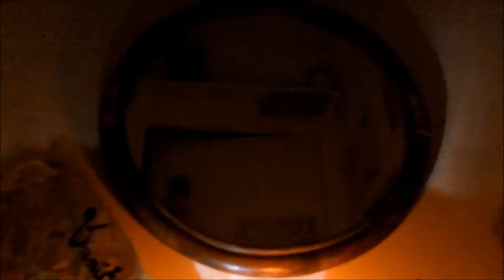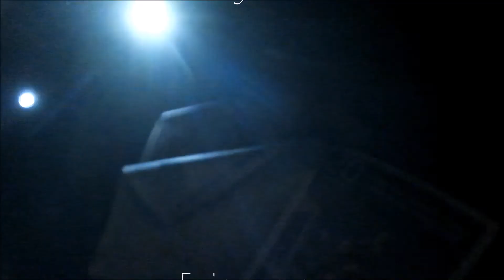Riboul'dingue festival 2018 . Annonce date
Vidéo tournée à Lille au cours du week-end de préparation du Riboul'dingue festival 2018.